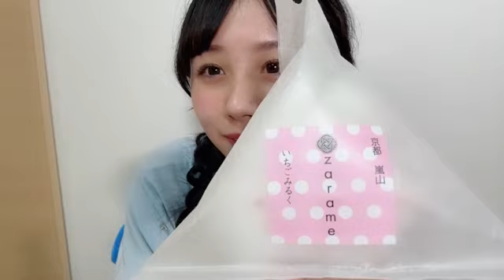2023年06月24日 21時48分43秒 立仙 百佳（STU48 2期生）